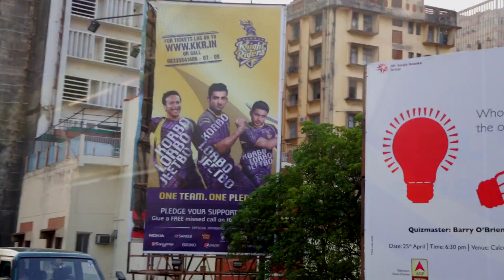THE CROWD GO CRAZY FOR KKR | Inside KKR Ep 31 | Take the team bus to The Knights first home game!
Inside KKR 30 includes a tour of the team bus en route to their first home match and the fans are going wild outside the stadium for the KKR!!